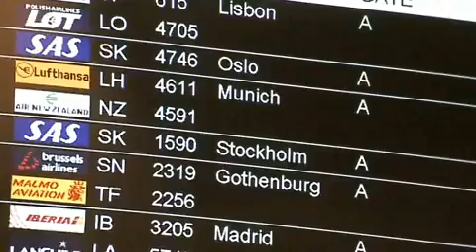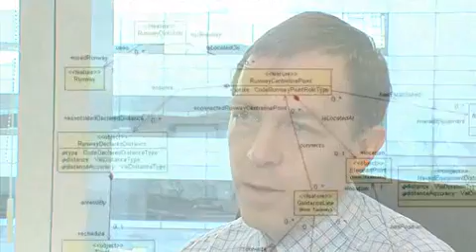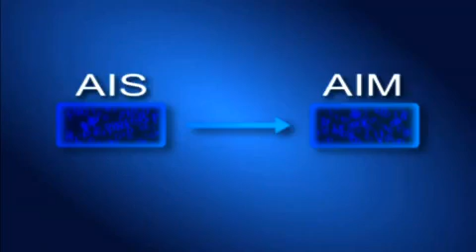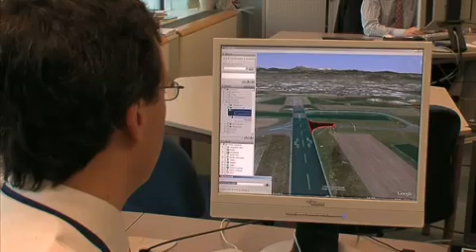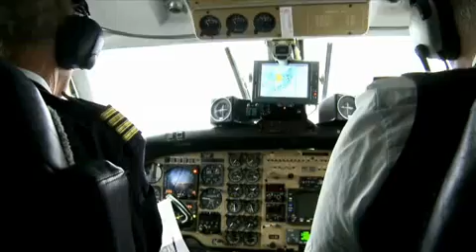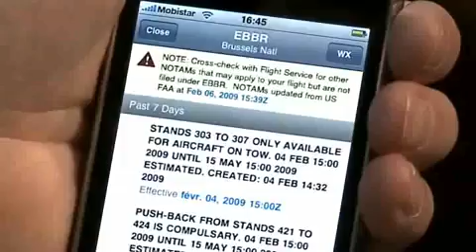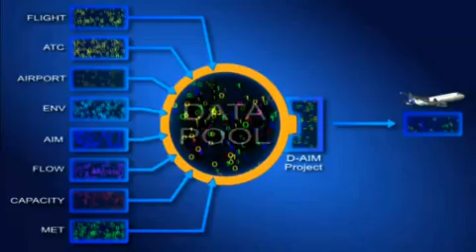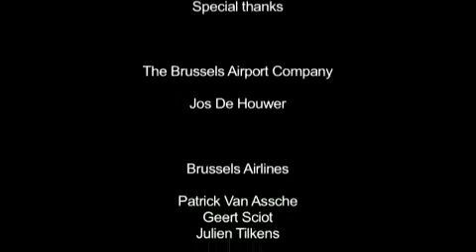En route to information management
This short video explains the approach for achieving the SESAR ATM Information Management (SWIM) by applying the data modelling principles used in AIM to other ATM domains with the demonstrations of the real-life trials. We are pleased to share with you some of videos and animations. All images and visuals may be used: only in unaltered form, for personal, non-commercial purposes and  with proper acknowledgements (© Courtesy of EUROCONTROL). Any other use is subject to our prior written authorisation and must include the aforementioned proper acknowledgements.